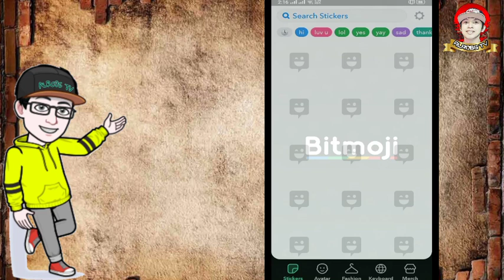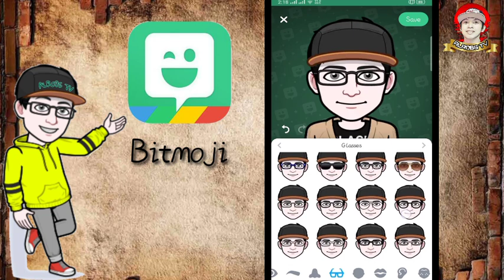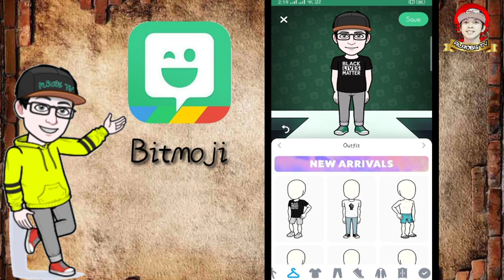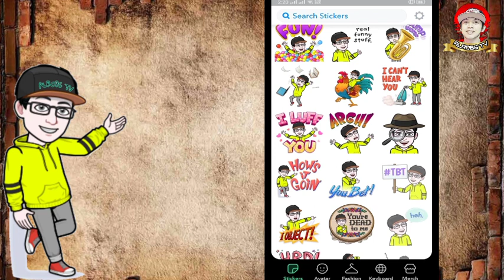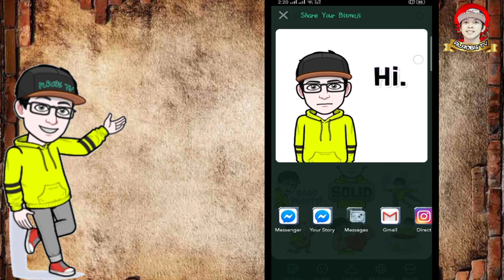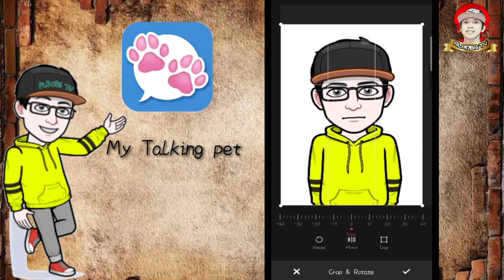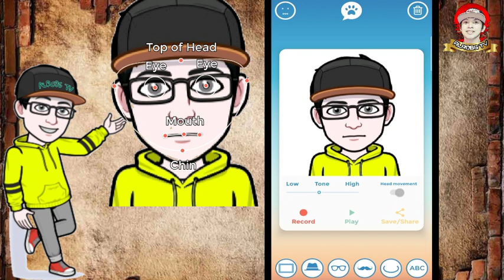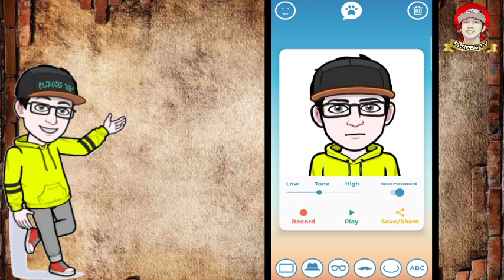Paano gumawa ng TALKING AVATAR, step by step tutorial, || ALROBS.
Simple tutorial but helpful.
nakakatuwa pag gumawa ka ng ganito subrang nagagamit mo sa mga videos.